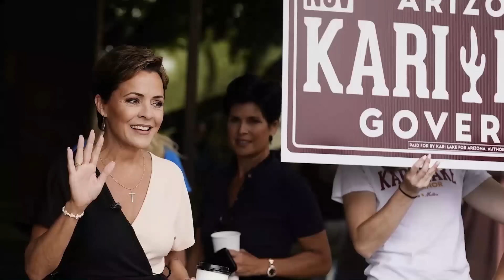Sự Kiện Trong Ngày 3/29/23 với Hoàng Vy - Full 🔴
SAIGON TV📺